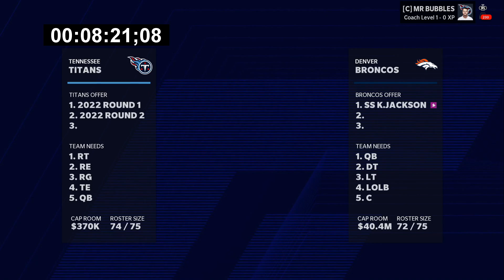Rebuilding the Tennessee Titans! Madden 21 Franchise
Jadeveon Clowney signed with the Tennessee Titans tonight and to honor that we do a Madden 21 Franchise Rebuild where I rebuild the Tennessee Titans with the goal of winning Super Bowl 55!